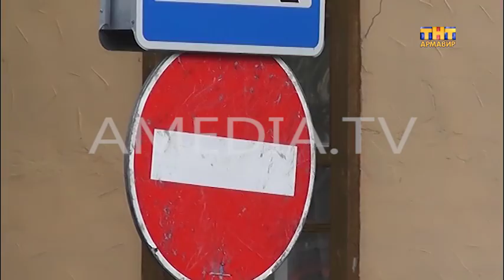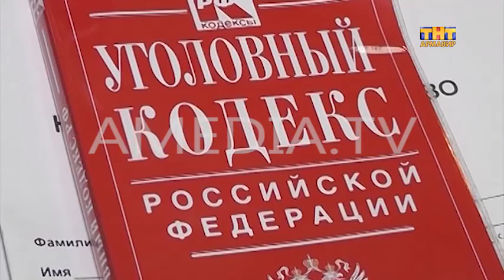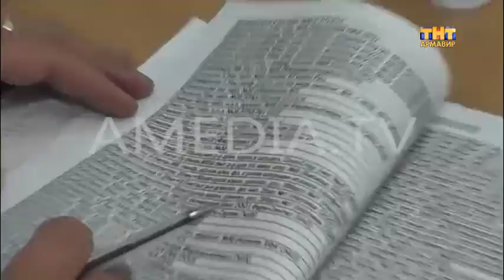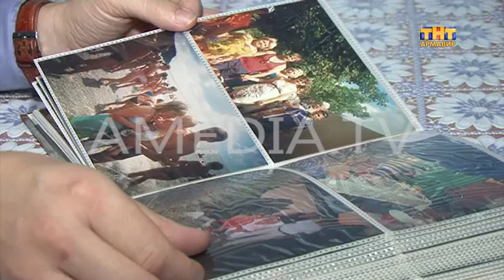ТВОИ НОВОСТИ 31.10.2016( Новости Армавира )